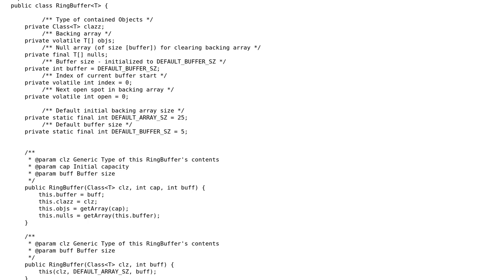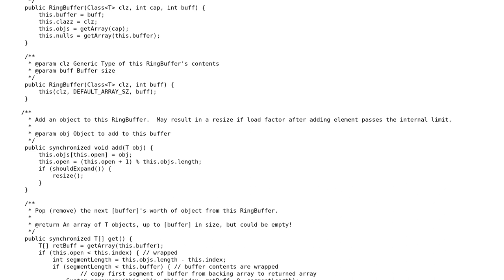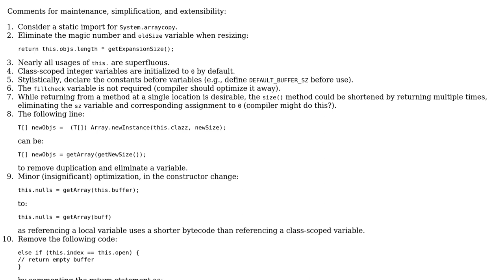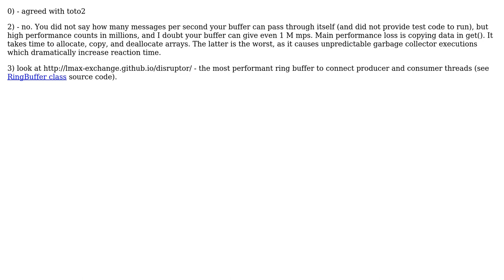Code Review: Unbounded, High-performance(?), Generic, Thread-Safe(?), BatchedCircularQueue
With thanks & praise to God, and with thanks to the many people who have made this project possible! | Content (except music & images) licensed under CC BY-SA | Music | Images & others | With thanks to user toto2 user Jamal user Dave Jarvis user BenCole user Alexei Kaigorodov and the Stack Exchange Network Trademarks are property of their respective owners. You are responsible for your own actions.